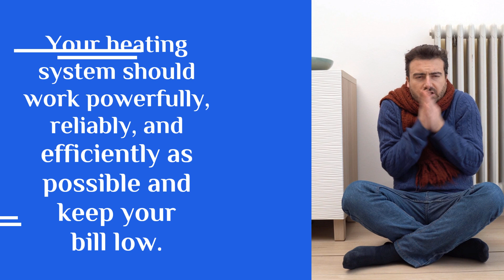Heating System Repair, Replacement, and Maintenance in Downriver Michigan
At Superior Comfort Heating and Cooling system, we understand the importance of a reliable heating system that won’t leave you in the cold of winter. Your heating system should work powerfully, reliably, and efficiently as possible and keep your bills low. Our HVAC experts are ready to help you in achieving your needs for heating system installation, repair, and maintenance services.

We are blessed with teams of HVAC service experts all around Michigan. In every of our location, be rest assure that your heating system is in the safe hand of local HVAC expert with valid license and insurance. Superior Comfort is up to tackle any kind of heating issues you may face, whether you need service on your heat pump, geothermal heater, or boiler. Our technicians are highly trained and we keep them updated on the latest development in the heating and cooling industry.

Superior Comfort Heating and Cooling experts can quickly identify the problem with your system and find timely solutions to it. If what your heater needs repair, we will quickly and reliably fix it because we always stock our truck with everything needed to solve the problem at sight. However, in some situation, heating system replacement could be the best solution for the old units that are not working perfectly. Superior Comfort HVAC company will work with you to find the right heating system to improve the comfort of your home desire.

Hire Superior Comfort today, hire HVAC company in Downriver Michigan that follows all local laws and regulations.